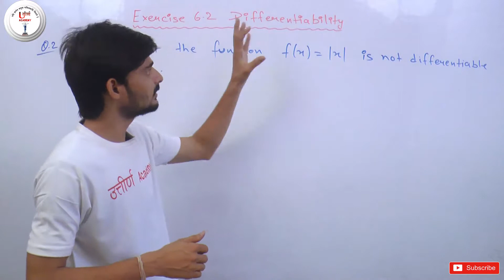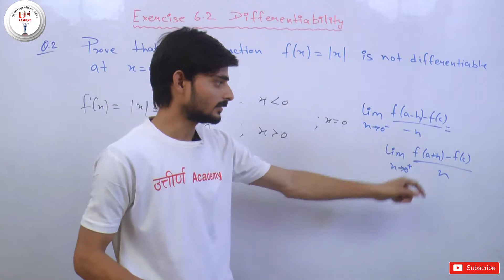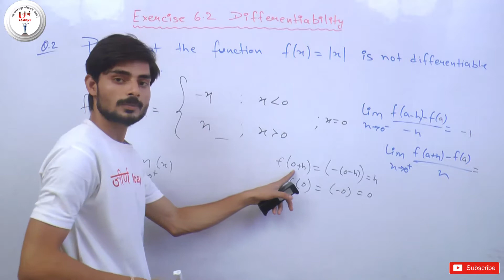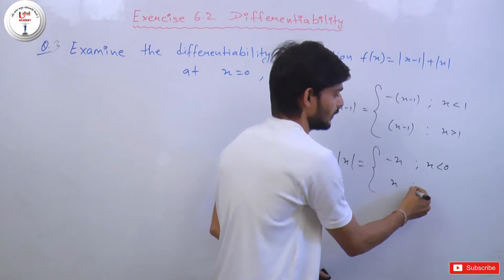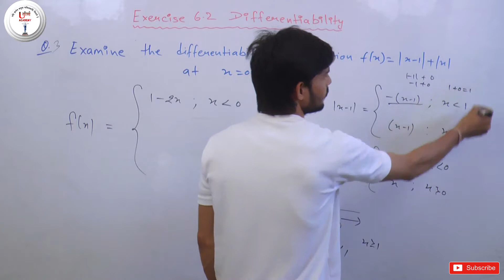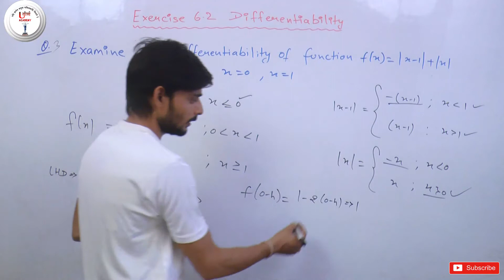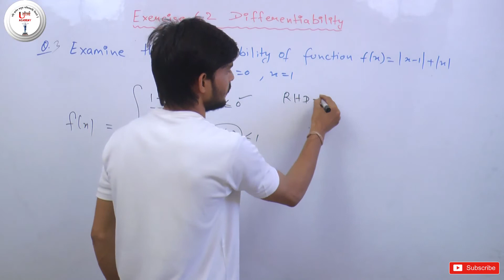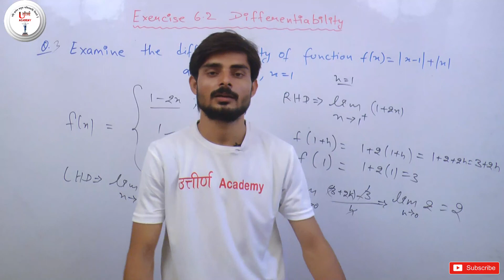Class-12th, MATHEMATICS, CONTINUITY AND DIFFERENTIABILITY